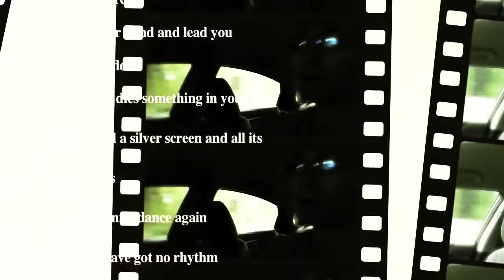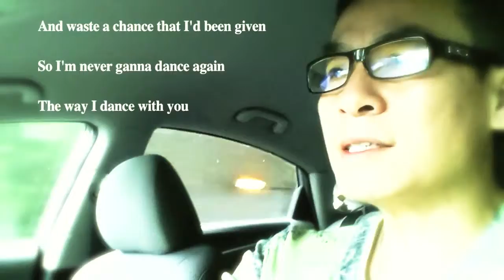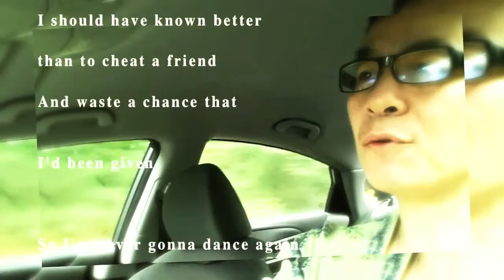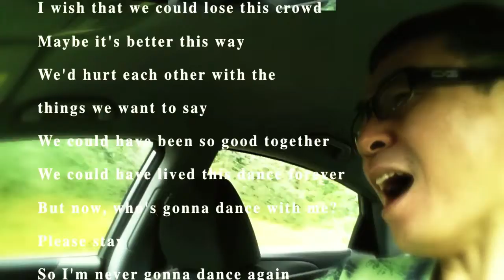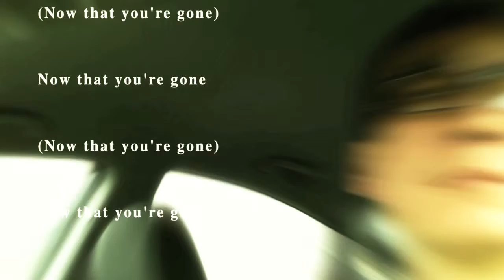Careless Whisper _Eric Xie 謝 江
英文老歌與你分享。English old song to share with you .